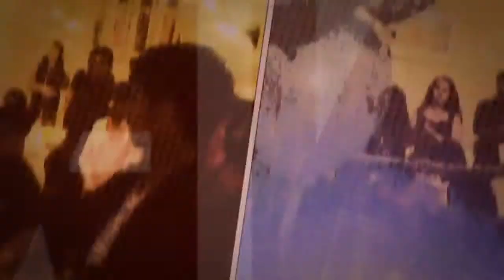K-Tec Mobile DJ Roadshow - t: 0788 233 0221 e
Talented, reliable and passionate about what we do. We offer a second to none service and a flawless performance. With a vast knowledge and library of music from a multitude of genres, ceremonies and customs from different traditions. We offer a stress free professional service to all of our clients.

Our services include a client meeting to introduce ourselves and answer any questions providing you with a full understanding of the booking process and a recommendation of the best package suitable for you and your venue of choice.

Our expertise includes trying our very best to get any specific music you require which we may not have and help you plan and design an itinerary to ensure your event runs smoothly.

Our parties consist of a phenomenal atmosphere created by interaction and personality, skills and a friendly delightful service. Hosting the party and giving it direction to an itinerary with intro's, countdowns, dance off's and games and even live P.A's to interact and get the crowd buzzing! And depending on the crowd and the criteria, equipment and style: a performance on turntables. Capable of providing everything from background music and cue'd music to a full on party performance.

With over 15 years experience in a multitude of musical  genres from various cultures, and a never ending list of venues performed at including 5 Star Hotels,  Ministry of Sound, Egg Nightclub and many more around London's West End. Our clients include Nike, Liverpool FC, Tottenham Hotspurs, Island Records, BBC. Our DJ's have also tutored for The British DJ & MC Academy as seen on The Dragons Den TV show.

We use only top quality equipment. As well as a clear and powerful sound system suited to your venue. We can provide 50 "screens on stands with the option of a live feed from the cameraman, movie or photo slide show, intelligent moving head lighting, the same kind of lights they use on X factor TV show.

We also provide professional Karaoke systems with a fantastic range of songs which are regularly updated, international song lists specialising in both English and Bollywood for all ages to sing along to.

Having an outdoor party? why not book one of our British DJ & MC Academy Bass Station mobile DJ 4x4 Mercedes Benz SUV, with a complete industry standard Pioneer/Technics DJ booth and sound system custom built in the boot. Both vehicles custom designed and built by Carisma UK, the car design and modifiers used in TV show Pimp My Ride UK. Perfect for outdoor parties. Packages include driver and DJ/MC we can also teach you how to DJ or an MC.

Our Dhol players are some of the best and highly recognised in London as seen on Eastenders TV soap. They can also dress in traditional outfits if required. If there’s anything I don’t have available Ill be happy to source it or recommend something.

We have PLI (Public liability insurance) and our equipment is PAT tested. Certification can be provided on request.  For a real unbiased testimonial please visit us and befriend us on our Facebook page by searching for K-Tec Roadshow and speak to any of the people tagged in our photos.